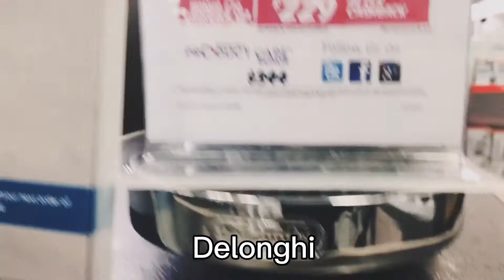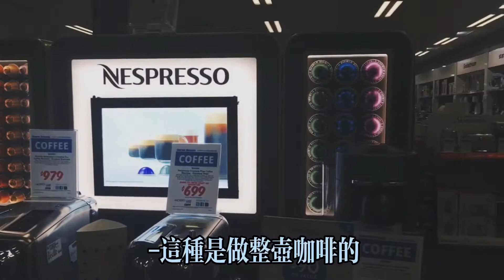【亞當-🦘澳洲Vlog17】封城第二十七天｜不能出去就自己買來做吧！｜Nespresso咖啡☕️機｜購買篇